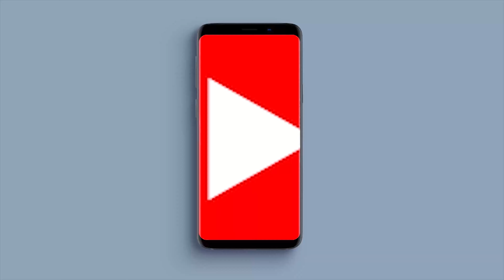Motorcycle Street Riding from Freetown to 6mile vlog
Riding a bike in Freetown with a Gopro on.